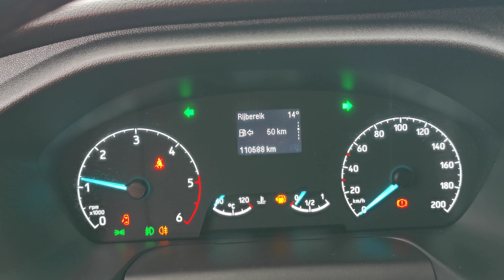Kleyn Vans - FORD TRANSIT 2.0 2021 110,581 km